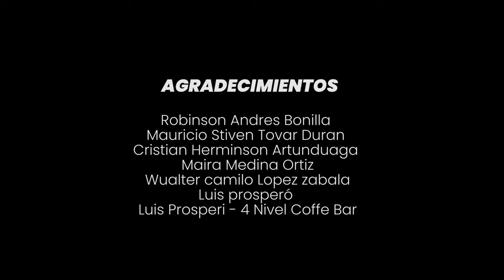Juan Vargas _ Así es la vida - Video Oficial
Aquí estaremos para ustedes gracias a Dios, Juan vargas "Pa un buen rato"
Producción y Distribución musical: Cristian Beltran

Música popular colombia, Música para beber, musica de despecho, Julian daza, jessi uribe, a media noche remix, el chacal del sur, el amor y la felicidad